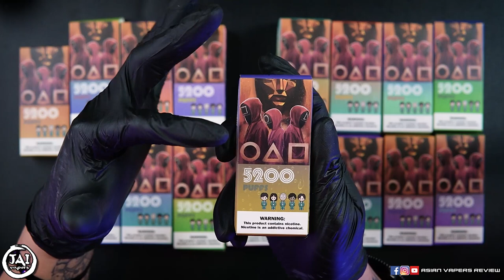Disposable Sotong - Squid Box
💨RINCOE 💨ELFBAR 💨 JAI VAPORS 💨VOLTBAR 💨ARTERY 💨SNOWPLUS 💨SP2S 💨MVIA 💨LOSTVAPE 💨NEVOKS 💨TROPICANA JUICE 💨KARDINAL

♠️ PARTNERSHIP♠️
🎮PRISM+ 🎮PCBYTE